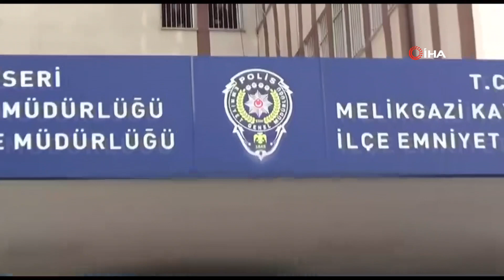Kayseri'de hırsızlık ve yankesicilik operasyonunda 9 tutuklama